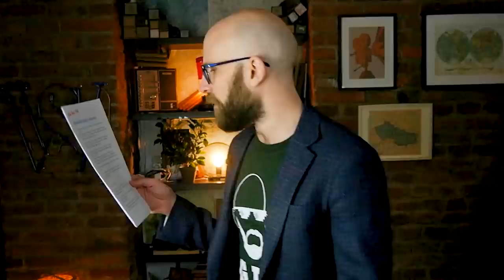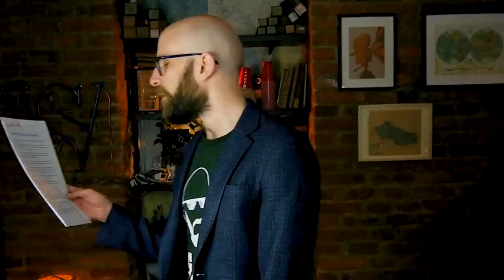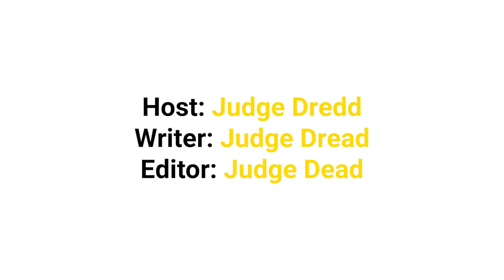Most Ridiculous Lawsuits